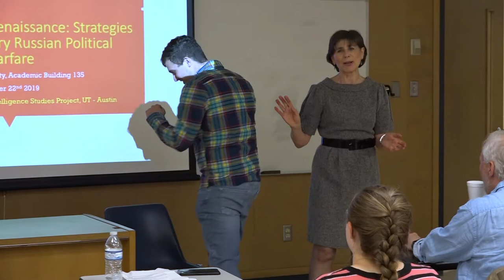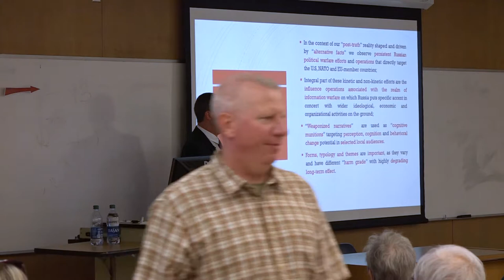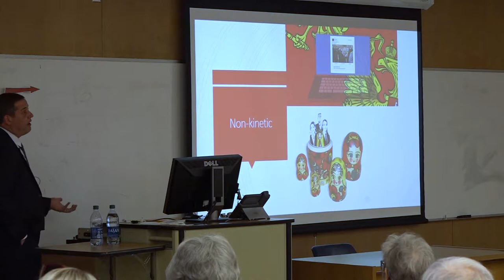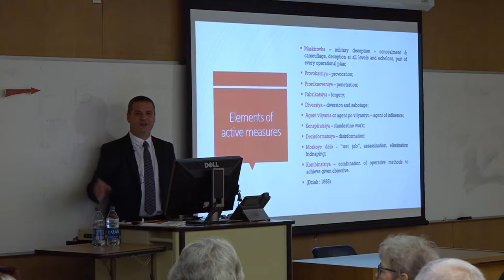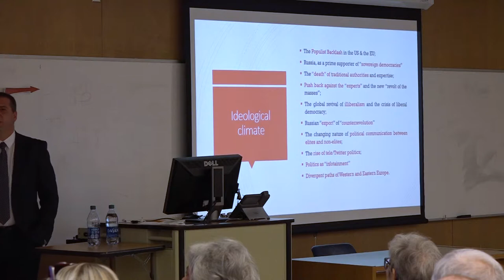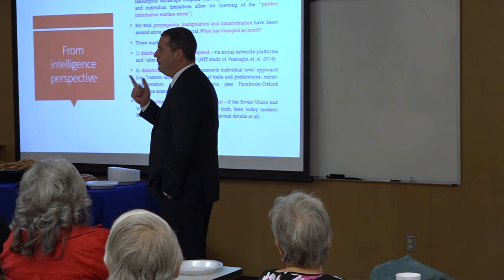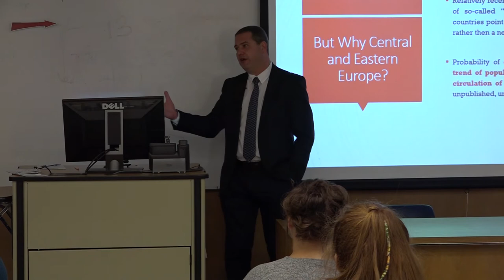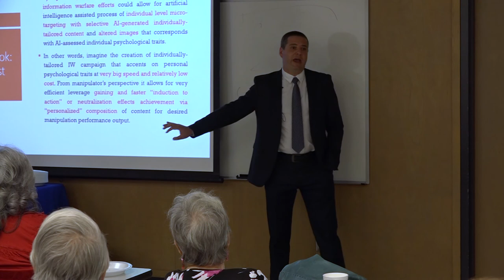2019 Russian Lecture Dr. Kiril Avamnov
Listen to the Russian Lecture presented by Dr. Kiril Avamnov on 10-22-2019.